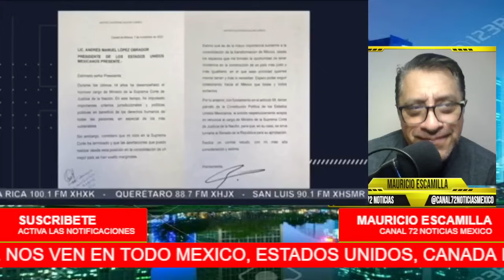LOPEZ DORIGA ENLOQUECE POR LA RENUNCIA DE MINISTRO ARTURO ZALDÍVAR EL LOS ENCARÓ Y ACABO CON ELLOS!